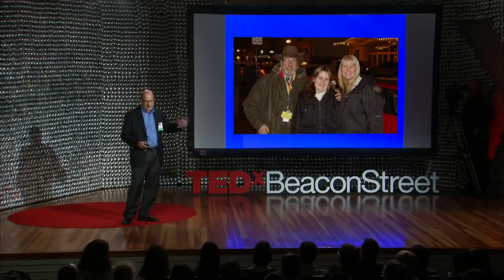Norman Spack: How I help transgender teens become who they want to be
Puberty is an awkward time for just about everybody, but for transgender teens it can be a nightmare, as they grow overnight into bodies they aren't comfortable with. In a heartfelt talk, endocrinologist Norman Spack tells a personal story of how he became one of the few doctors in the US to treat minors with hormone replacement therapy. By staving off the effects of puberty, Spack gives trans teens the time they need. (Filmed at TEDxBeaconStreet.)